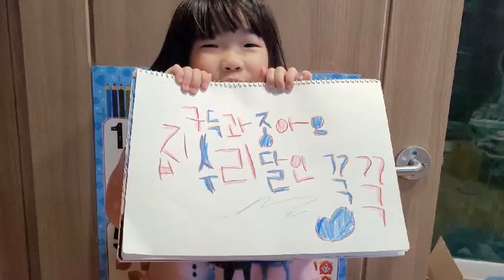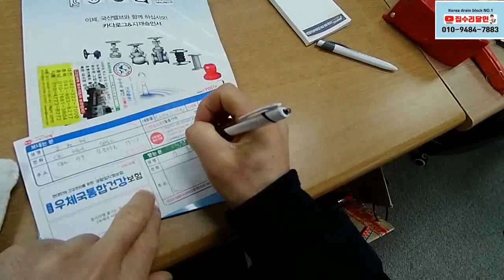난 변기전문 낚시꾼?? 여러분 생각은??